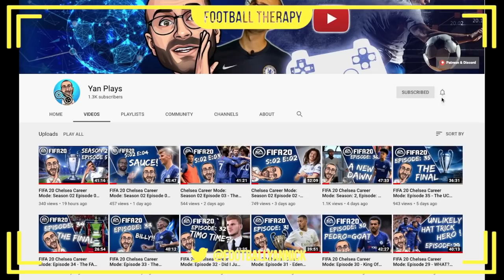Chelsea News: Jeremie Boga Chelsea Return, Striker Pulisic Option & Loftus-Cheek Return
I talk about Jeremie Boga's Chelsea buy-back clause after his recent impressive performances (and how Frank Lampard is looking for a winger).

How Christian Pulisic is now a new striker option for Chelsea and Giroud looks to be exiting this winter transfer winndow.

I also remind the Chelsea fanbase of the importance of Ruben-Loftus Cheek and his imminent return!

Yan has also recently started a FIFA 20 Chelsea Career gaming series, where he is currently navigating Chelsea FC through a transfer ban while learning how to get better at FIFA (with the help of the viewers and subscribers).